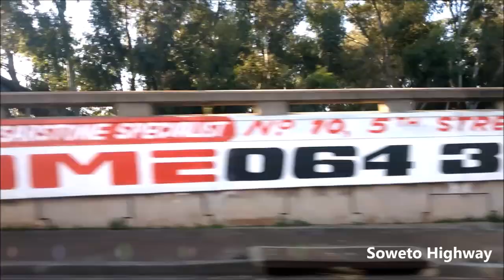THE MOST DANGEROUS PARTS OF JOHANNESBURG | REA-VAYA BUS | SOUTH AFRICA VLOG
Come and have a tour with me in Johannesburg's most feared streets.